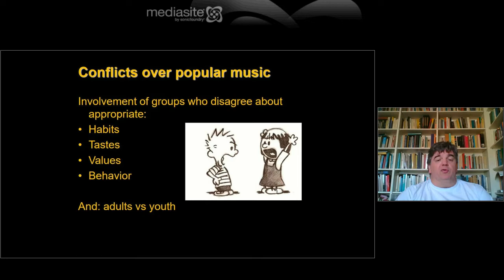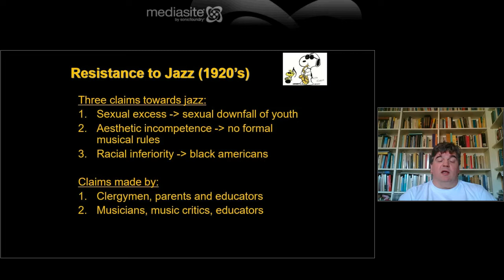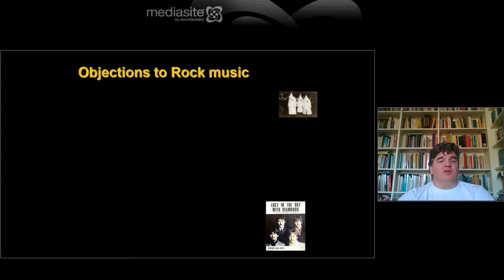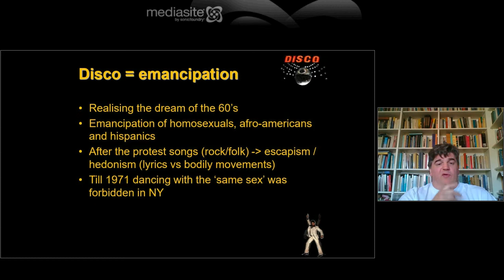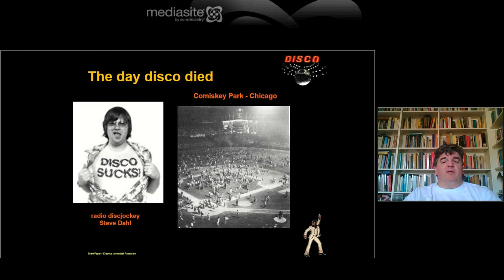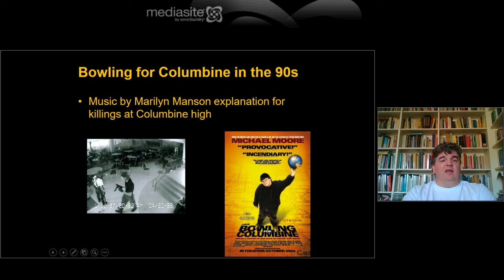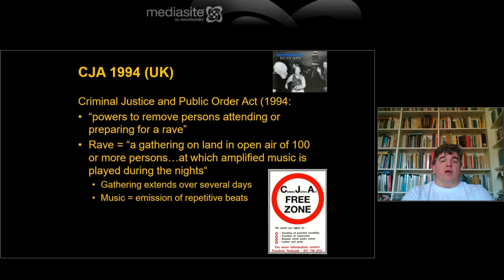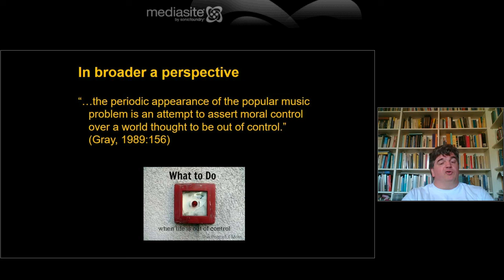Tilburg University Bachelor International Sociology mini lecture